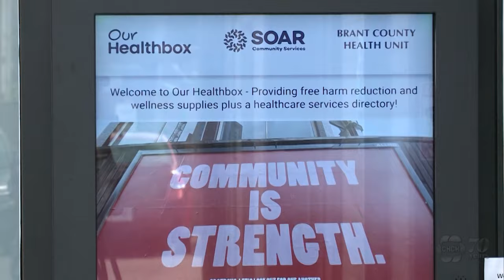Brantford’s new harm reduction vending machine offers free naloxone, condoms and more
People in Brantford will now have more access to harm reduction supplies, for free, through a vending machine. It will offer things like HIV self-test kits, meth pipes, naloxone and crack kits as well as condoms.

It’s called ‘Our Health Box’ and it’s located at 133 Elgin Street at SOAR Community Services. It’s one of three in the province but the only one in our area.

The machine will be available 5 p.m. to 9 a.m. Monday to Friday and all day on weekends and holidays. The supplies are available at SOAR Community Services from 9 a.m. to 5 p.m. when they are open.

This comes in the midst of an opioid crisis across Canada.

People looking to access the supplies will need to make an account to access the products from the vending machine. DeAnna Renn, manager of Healthy Communities at the Brant Count health unit says the account helps keep track of how much supplies someone takes.

“Branford has a higher rate of opioid related deaths and opioid related emergency visits to the emergency room in since 2017. So it’s been consistently higher than the provincial average for both of those. So that’s sort of some of the reason behind it. Secondly, we wanted to make harm reduction supplies available to clients and family members who need them 24 hours a day, seven days a week,” Renn said.

The vending machine also has information on services that are available to those who use substances. It also has videos with instructions on how to use some supplies.